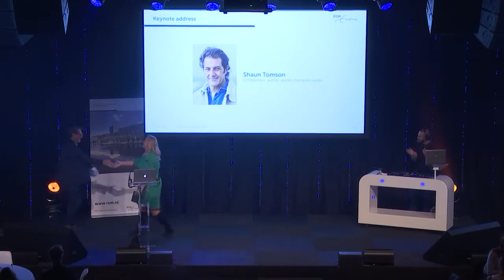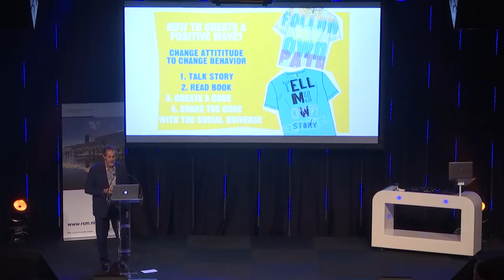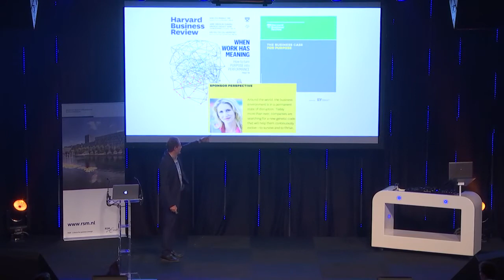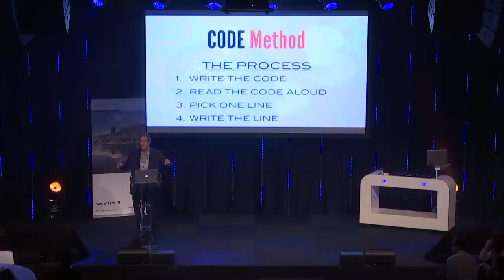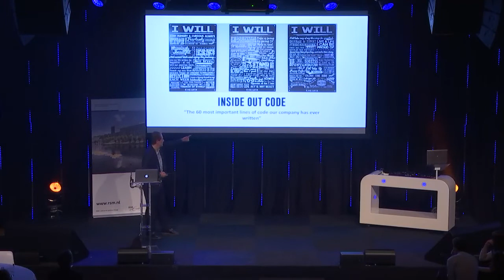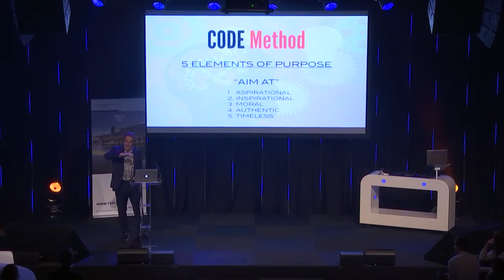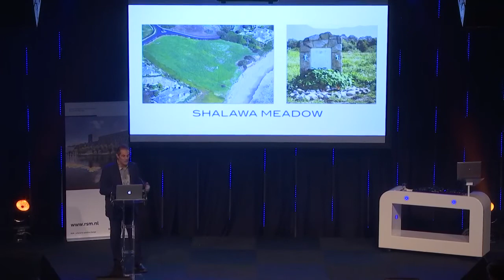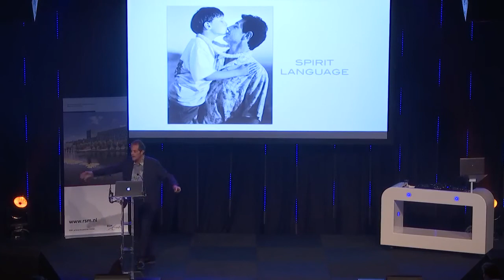Rotterdam School of Management Shaun Tomson RSM Leadership Summit 2018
My Mission for Rotterdam School of Management

Before Covid, I was invited to give a keynote at the RSM Leadership Conference along with CEOs from some of the large Dutch industrial conglomerates.

I spoke on Mission and Purpose and how my Code Method can activate purpose - elegantly, simply and effectively...

My mission is to awaken a powerful wave of purpose throughout organizations and across the world to activate positive change.

The desired result is higher levels of engagement, wellbeing and improved performance.

My approach is to tell stories and share a simple, quick and low-cost intervention to activate the power of purpose in organizations...

I tell stories across the world to community groups, religious groups, associations, high schools, universities and to some of the world’s finest organizations.

I tell simple stories of passion and purpose.

I tell stories of – character - ETHOS

I describe how to create a simple Code to activate purpose - TELOS
I offer no prescription, only my stories and my perspective, of ethos – character, and telos purpose, – and the Code, to help others find their purpose and to find their power.

After my stories are told, I encourage others to write their own Code, 12 lines of commitment, 12 lines of purpose and power, melding their ethos (character), and telos (purpose) into a commitment to action. Because without a commitment to action, purpose is like a mirage, shimmering and desirable and in the far distance, but unrealizable and without substance.

These 12 lines of Code are written within 30 minutes in a group setting, each line beginning with the words “I will” and then read out loud to the group.

This process, The Code Method, is a tool for individual introspection, collective engagement, commitment and accountability, that seems to help distill and reframe one’s purpose and focus one’s psychic energy into an actionable 12-line mantra for positive change.

It is a way to find and define one’s purpose.

Underlying the code is a simple equation of committed action, formulated to bring purpose to life:

I Will = Power

The Code is a way to find one’s best self, and a way for others to know one’s best self.
I believe this simple intervention can help individuals and organizations find meaning and purpose in the challenging sea of life, and l today I am excited to share this simple process with you.

Perhaps it may help you like it has helped me and many thousands of others...

It is open source code so you this code is my gift for you to use for yourself or others.

There are only 2 ways that each and every one of us have become transformed by purpose:

We find purpose, or purpose finds us.

This is how purpose found me…